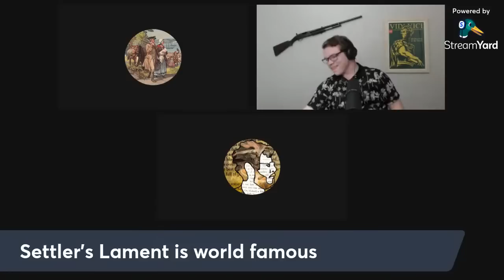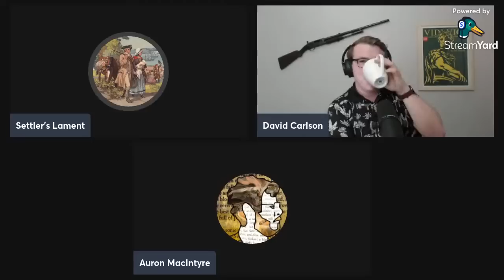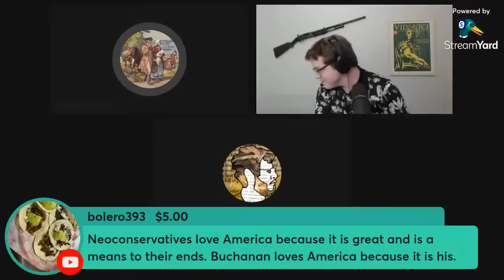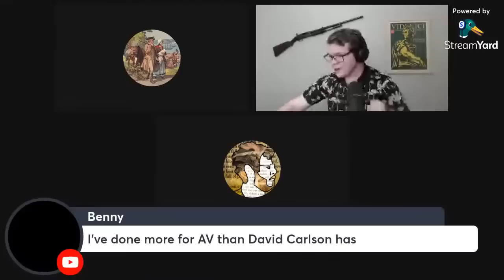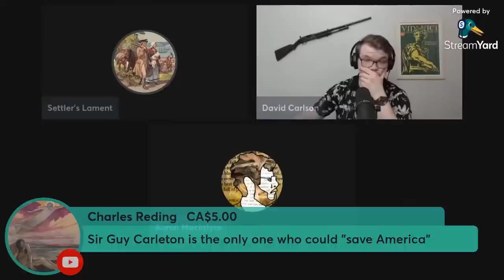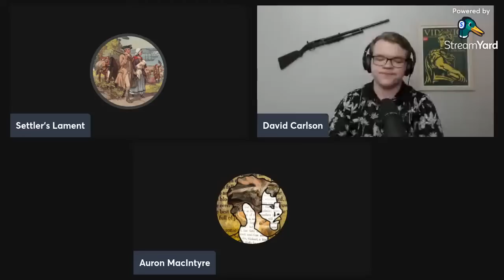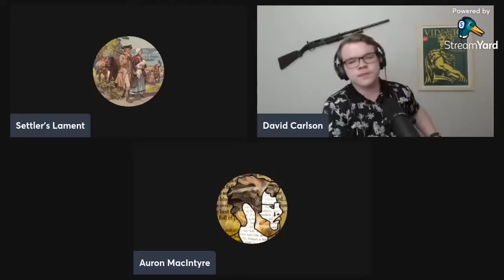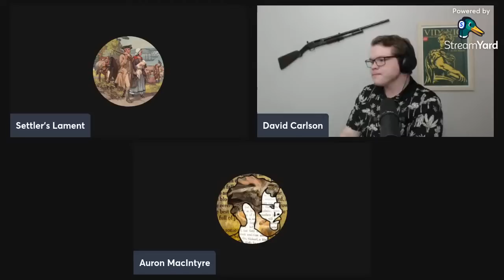Pat Buchanan: A Retrospective with Auron MacIntyre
Recently Patrick J. Buchanan after a long career in politics and political commentary has retired. Settler is joined by Auron MacIntyre to discuss the legendary career of this man.